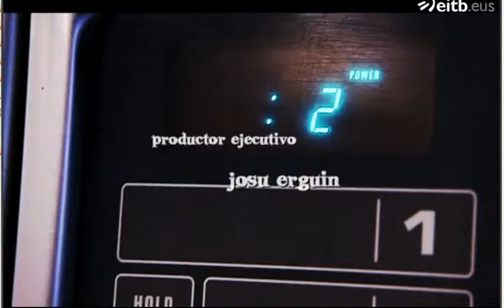CocInstalacion berasategui 1d2